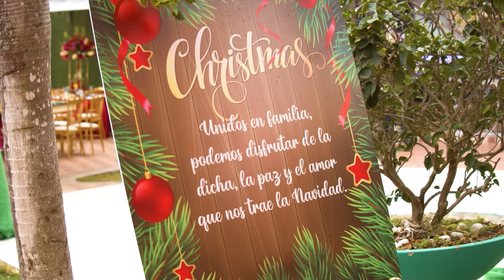FELIZ NAVIDAD A TODOS